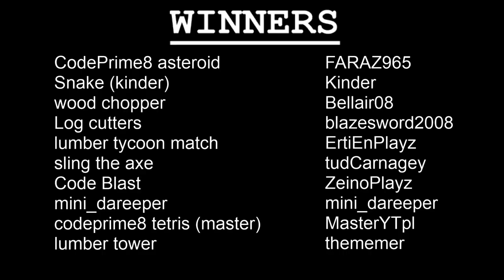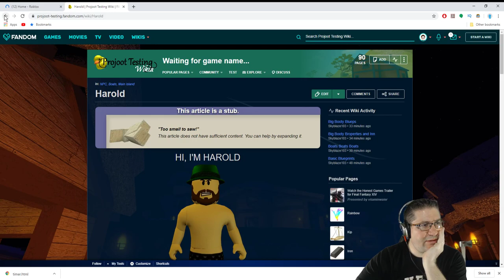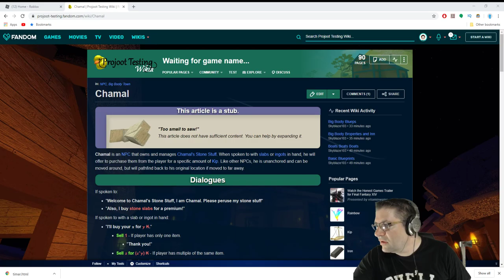Roblox - Projoot - Slate Is Money!!!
In this episode of Roblox, Projoot, I show the method that I have been using to get money in Projoot. Note, this does require the Ebony/Iron pick and chisel but past that, its a great method for getting money quickly. Love you all!